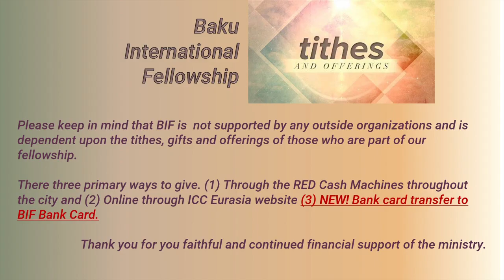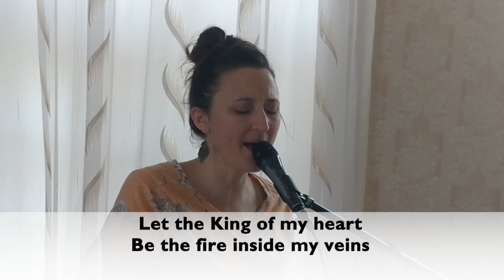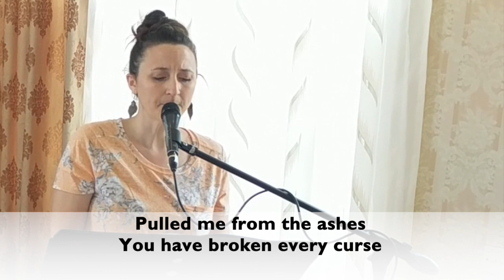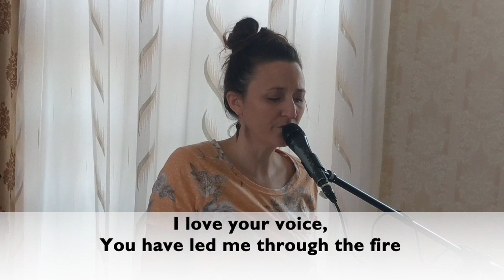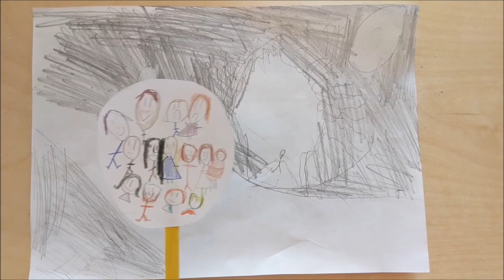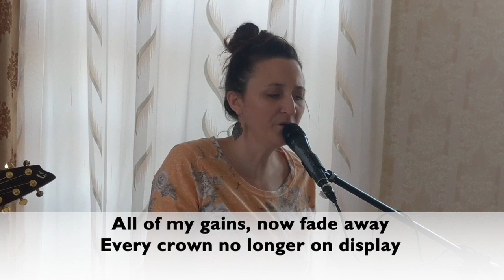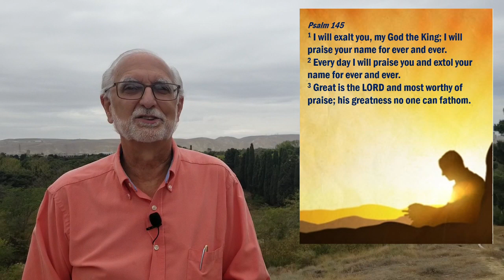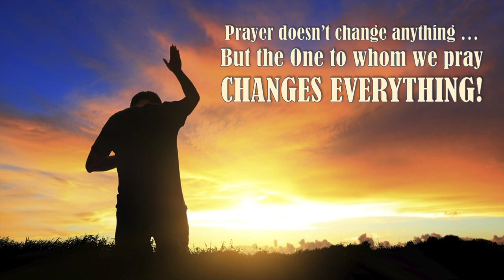Baku International Fellowship Worship Gathering - 04 October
BIF is an English-speaking, multi-national, multi-denominational family of Christian faith that is joyfully committed to growing in our love for Jesus and each other. IT’S ALWAYS ALL ABOUT JESUS!

PRAYER ROOM - Please join us in calling upon OUR FATHER IN HEAVEN with the BIF family in the Prayer Room AT 11:00am as we seek the goodness of our God.

CONTRIBUTIONS TO BIF:
You can transfer funds directly from your bank card to the church’s card.
Direct your payment to the following account: # 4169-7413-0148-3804
The name on the account is “QURBANOV AZAR FAMIL”

To support BIF though the RED PAY MACHINES
Unless you know Azeri, be sure to push the English translation.
Select the “BANK” logo.
Select “Kapital Bank."
Select “Replenish of Bank Account.”
Input the following account # 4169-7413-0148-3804.
The name "QURBANOV AZAR FAMIL" should come up as a confirmation of the account.
Push NEXT through several screens until it asks you to input cash.
Put your contribution into the machine.
You will be asked to confirm that amount
A receipt will be issued.

Online giving to BIF can be done through ICC-Eurasia. . Be sure to include in the designation box "Baku International Fellowship."